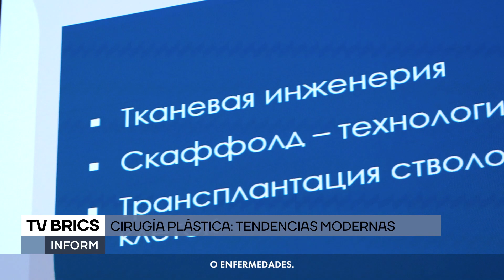TV BRICS: Cirugía Plástica: tendencias modernas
Cirugía Plástica: tendencias modernas
Rusia, Moscú
Natalia Manturova
Principal Especialista Independiente - cirujana plástica del Ministerio de Salud de la Federación de Rusia

Vladimir Filippov
Presidente de la Universidad Rusa de la Amistad de los Pueblos, Presidente de la Comisión Superior de Certificación de la Federación rusa
Video: Empresa “Evalar”

Natalia Prokopieva
Presidente del Consejo de Administración de Evalar

Ali Ahmed Yasser Dawood
Médico residente, Presidente de la Comunidad de Estudiantes de Egipto de la Universidad Rusa de la Amistad de los Pueblos

Alawi Mohammad
Participante de la conferencia, estudiante de aspirantura de la Universidad Rusa de la Amistad de los Pueblos (Jordania)